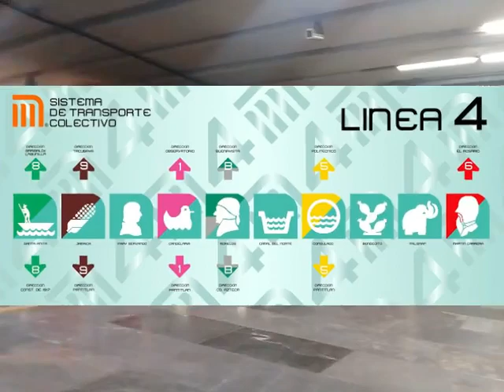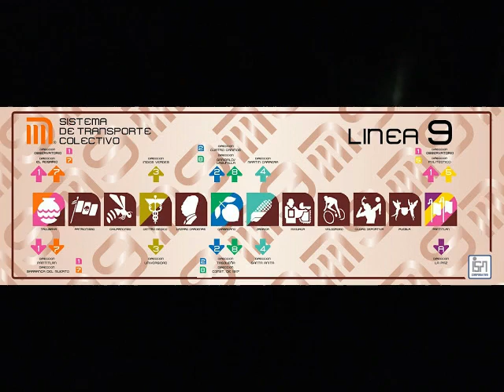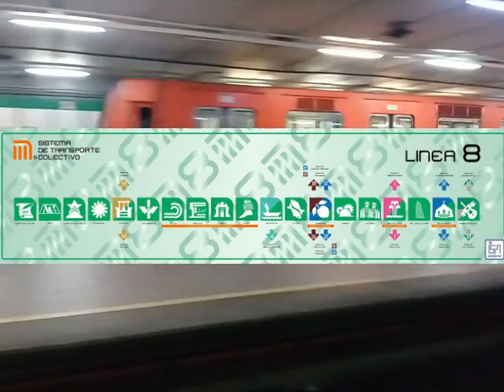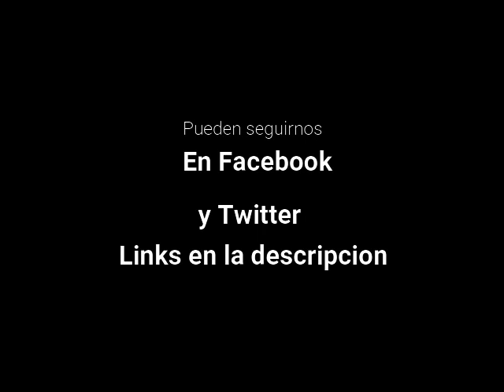Historia del Metro de la CDMX edicion 51 Aniversario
Recuerden seguirme en Twitter ya que aqui se menciona lo nuevo para el canal

Intro
Deriva-Fluir
De Fondo
Biome Fest-C418 (Creative 1)
Mice On Venus-C418 (Piano 3)
Kataraman-Lets Move
Close My Mouth-Silent Parther
Fun-Vibe Tracks
Wet Hands-C418 (Piano 2)
Subwoofer Lullaby-C418 (Hal 1)
Taswell-C418 (Creative 6)
La de los Choques
Blank Holes-Jingle Punks
La Final